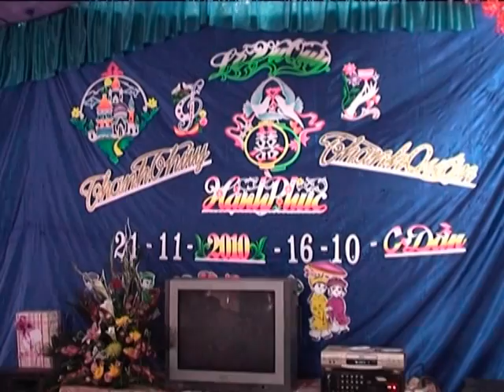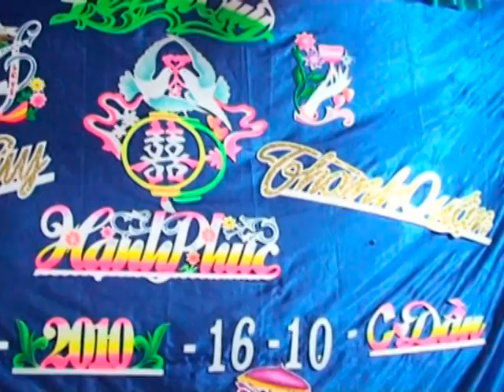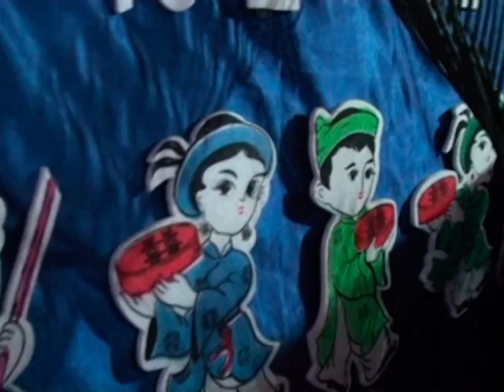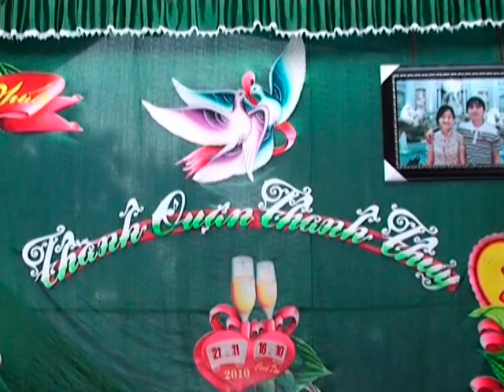ĐÁM CƯỚI QUẬN THỦY 02